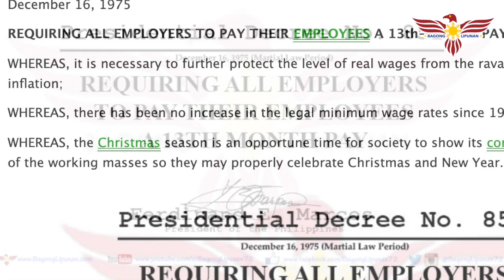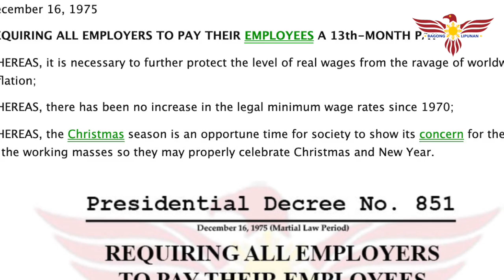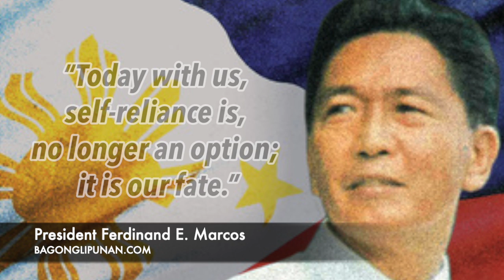December in Marcos HIStory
MGA NANGYARI sa buwang ng December noong kapanahunan ni dating Ferdinand E. Marcos.

Significant dates for the Month of December in Marcos History:

On December 1, 1984, the first half of Line 1, from Baclaran to Central Terminal, of the Manila Light Rail Transit System, popularly and informally known as the LRT, was officially opened.  The Manila Light Rail Transit System is the 1st in Southeast Asia, which includes Singapore and Malaysia.

On December 7, 1972, Carlito Dimahilig, a geodetic engineer, attempted to kill first lady Imelda Marcos.

On December 13, 1938, Ferdinand E. Marcos was arrested for the murder of Julio Nalundasan.

On December 16, 1975, President Ferdinand E. Marcos signed Presidential Decree No. 851, known as 13th Month Pay Bonus.

On December 25, 1968, President Ferdinand E. Marcos served as godfather at the wedding of Fernando Poe, Jr. and Susan Roces.

On December 30, 1965, the inauguration of Ferdinand E. Marcos as the tenth President of the Philippines occurred at the Quirino Grandstand, Manila.

And on December 30, 1969, the 2nd inauguration of Ferdinand E. Marcos took place at the Quirino Grandstand, Manila.